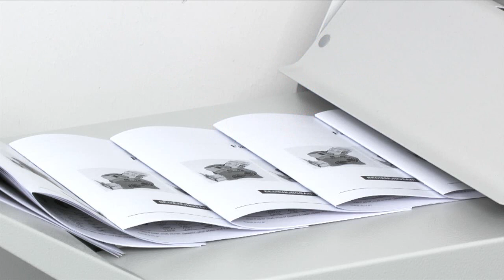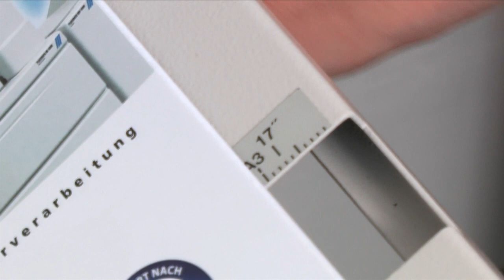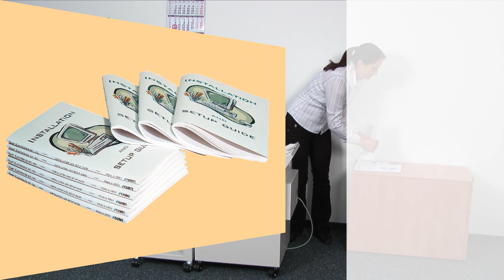Broschüren heften und falzen mit dem Bookletmaker BM 60/61 von HEFTER Systemform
Professionelles Heften und Falzen von Broschüren

Bookletmaker BM 60/ BM 61: Zum Heften und Falzen für Broschüren mit bis zu 88 Seiten. Ausrüstbar für 4 verschiedene Heftungsarten: Rückenstich-, Block-, Eck- und Ringösenheftung.

Beide Geräte können sowohl mit automatischem (Lichtschranke), als auch mit manuellem Einzug arbeiten.

ERWEITERUNG

Die Bookletmaker BM60/ BM 61 können mit einem Squarefolder SQF 104 (Rückenpressung) kombiniert werden. Dieser erzeugt bei den Broschüren eine Optik, wie bei einem gebundenen Exemplar

Werden der Bookletmaker und der Squarefolder SQF 104 mit einem Zusammentragturm (C 510, AC 510) kombiniert, dann bekommt man das kleinste, vollautomatische Broschürenfertigungssystem DFS 100.